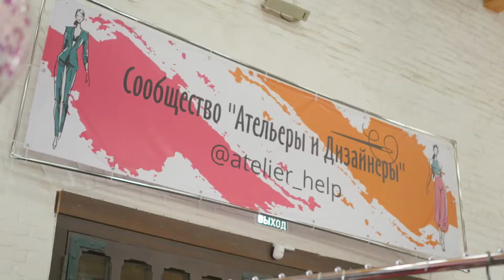Фестиваль Золотой Портной 2019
Обучение созданию успешных швейных мастерских по шести направлениям: индивидуальный пошив и ремонт одежды (ателье), школа шитья, досуговый центр (клуб рукоделия), продажа швейных товаров (магазин), дизайн одежды, мелкосерийное производство (швейный цех). Современный формат обучения - онлайн курс, обучение дистанционное, выполнение уроков, обратная связь куратора. По заявкам предприниматели объединяются в сообщество дизайнеров и ательеров  с целью создания кластера и выбора кластерного пути развития швейной отрасли в регионе. Проведение мероприятий (круглые столы, встречи, мастер-классы, выставочно-ярмарочная деятельность).

Цели проекта: открытие новых предприятий, увеличение количества рабочих мест и сокращения уровня безработных,   рост уровня профессиональной подготовленности специалистов и производительности труда, популяризация швейных услуг среди населения, поддержка и увеличение благосостояния индивидуальных предпринимателей  в швейной отрасли.